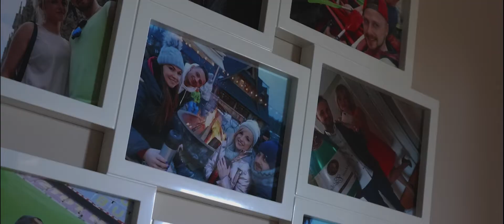Julita Paweł - Wedding Highlights - Hotel Wincentów - FEELS GOOD TO BE ME